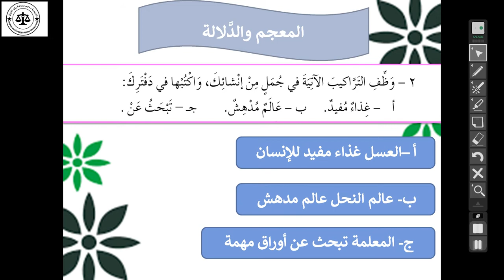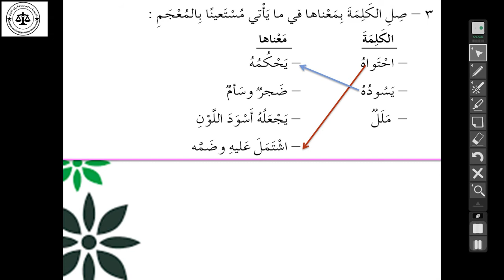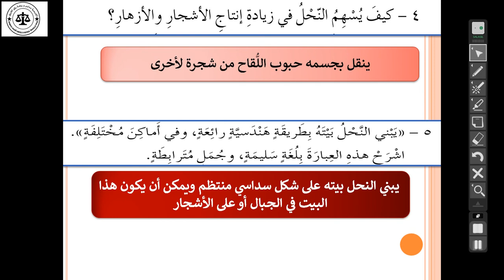عربي للصف السادس 30-11